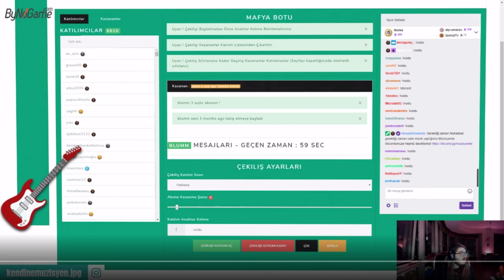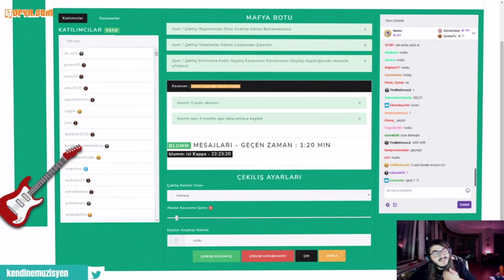17 Ekim 2018 En çok izlenen klipler | Wtcn, Elwind, Mithrain...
Twitch Türkiye 17 Ekim 2018 tarihinde Wtcn, Elwind, Mithrain, Levo, Jahrein, Unlost, Rammus53, Educatedear, Pintipanda, Miafitz ve Kendinemüzisyen en çok izlenen klipleri.